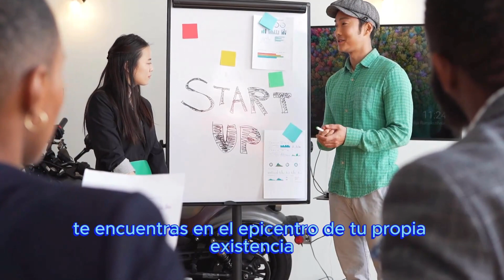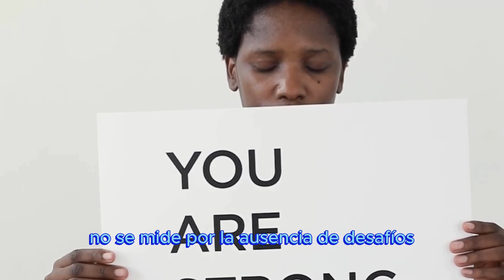COMO ALCANZAR TUS SUENOS CON DETERMINACION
¿Tienes grandes sueños pero no sabes cómo alcanzarlos? En este video te mostramos cómo la determinación puede ser la clave para alcanzar tus sueños y lograr tus metas. ¡Inspírate y logra tus sueños con determinación! ¡No te pierdas este video motivacional!
Bienvenidos al canal. En este video te muestro como ser imparable tras tus suenos. Ser imparable tras tus suenos es muy importante en la vida.